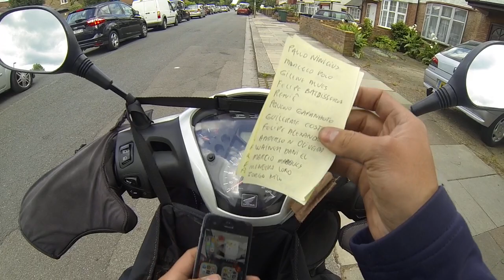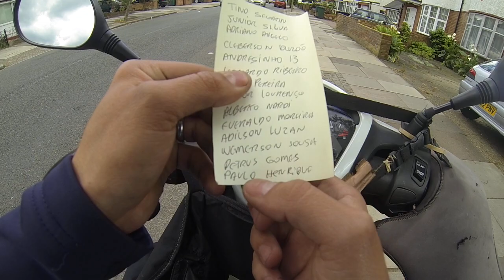Recem chegados no UK como economizar - dicas + SALVES | MOTO filmadores UK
ACESSORIA A BRASILEIROS EM IMIGRACAO E ACIDENTES
Morales Advisory Services Ltd.

52 Fellows Road
London NW3 3LJ
United Kingdom